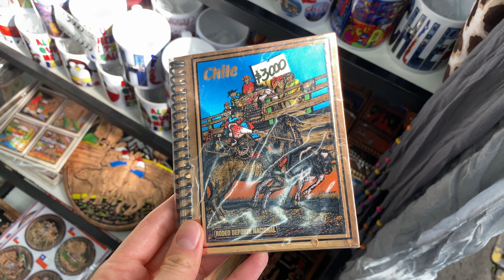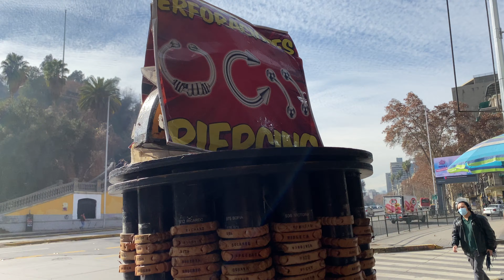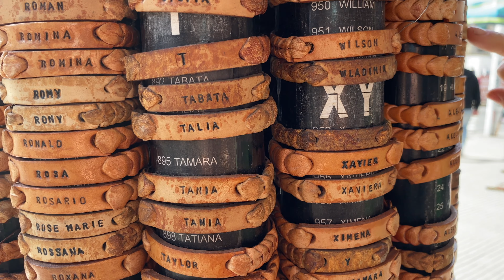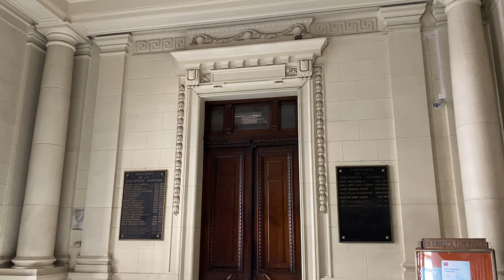Ферия - рынки Сантьяго де Чили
Ферией в Чили называют рынки. Мы посетили рынок сувениров, барахолку и пробежали по овощным рядам.

Со мной в видео снимается Настя, она в Чили почти местная.